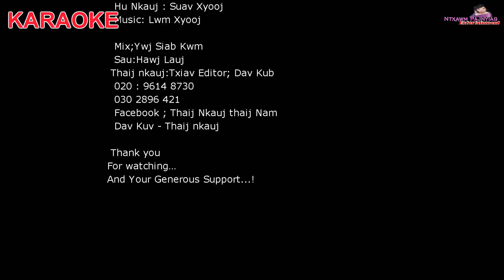Suav Xyooj_🎵KARAOKE🎵 "Nkauj Hmoob Zoo Nkauj" [Instrumental] 2022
Artist: Suav Xyooj
Writer: Hawj Lauj

Txwv tsis pub rub coj mus cover  tso rau lwm tus YOUTUBE, FACEBOOK PAGE los sis coj mus ua lwm yam yog tsis tau kev tso cai los ntawm Ntxawm Pajnyiag Entertainment